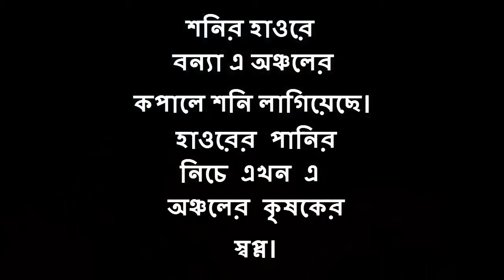উত্তাল সাগরের রুপ হাওরে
উত্তাল সাগরের রূপ হাওরে। কাঁচা-পাকা ধানের সবই পানির নিচে.